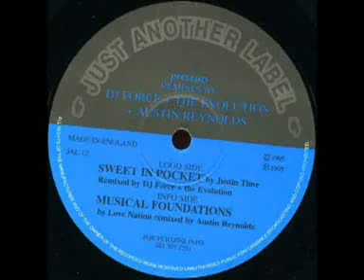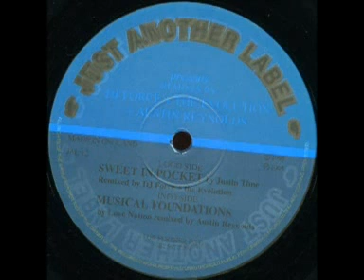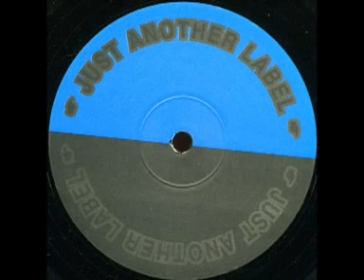Love Nation - Positive.mp4